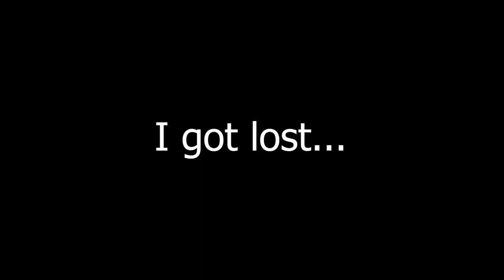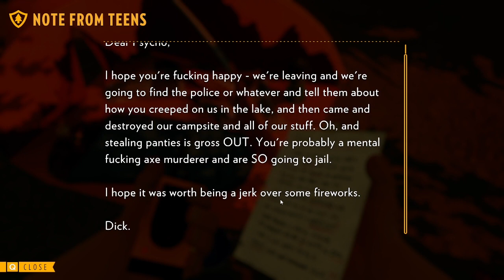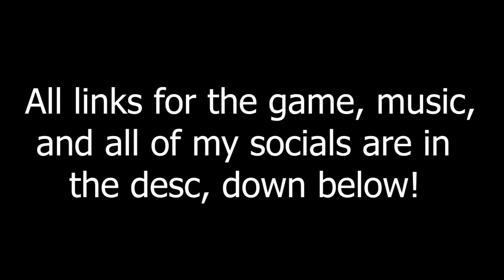I Keep Getting Lost but it's Worth it || Firewatch Part 2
I promise it's just exploring...with panic...but at least it's pretty and the music is calming those nerves, yes?